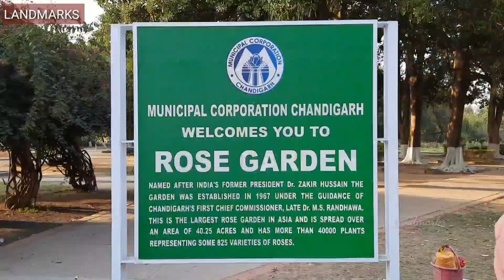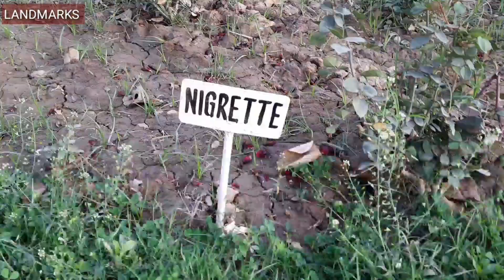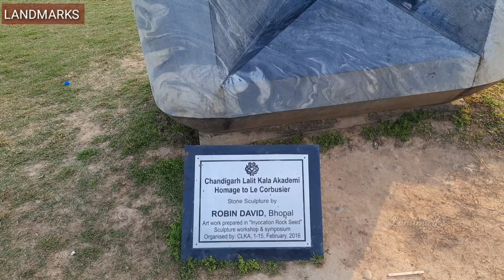Rose Garden Chandigarh in Tamil | ரோஜா தோட்டம் சண்டிகர் | @Landmarkschannel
Handle: @Landmarkschannel

Rose Garden:
It’s named after India’s former President, Zakir Hussain. This beautiful garden was set up in 1967. The park is spread over 20 acres and exhibits some of rarest and exquisite varieties of rose and is home to 1600 varieties of flowers.
It serves as a venue for hosting an annual festival called festival of gardens, a major cultural event during Feb or March.
Major Attractions:
1. Variety of Roses
2. 32,500 varieties of trees+ Medicinal Plant.
3. Jogging Track
4. Water fountain
5. Cultural festival